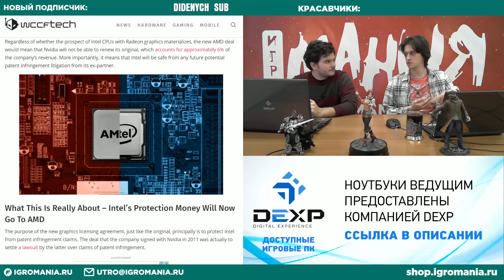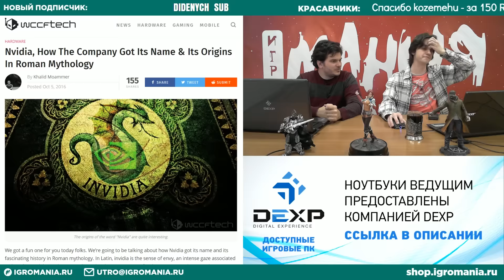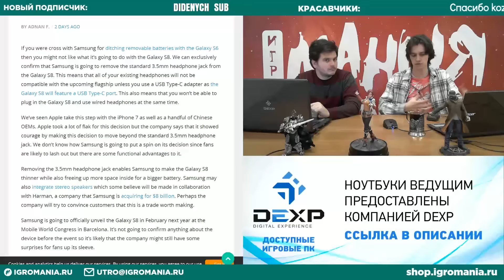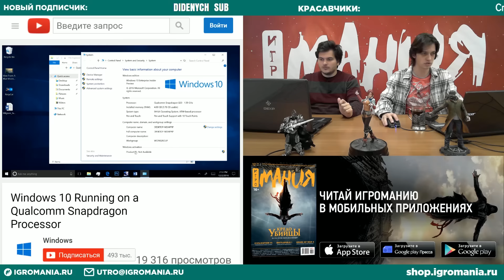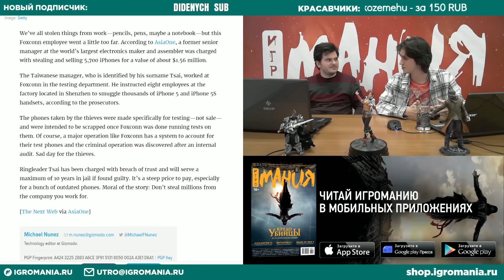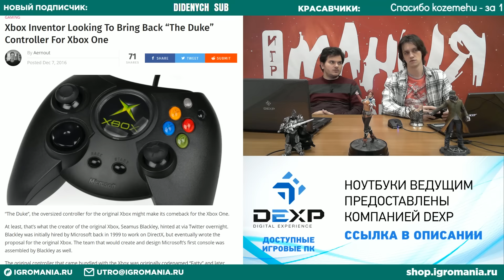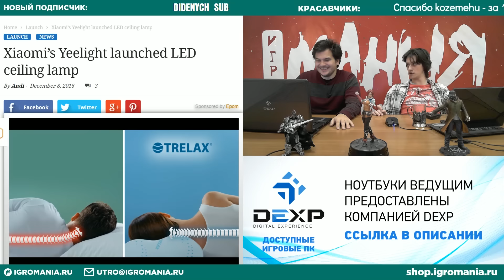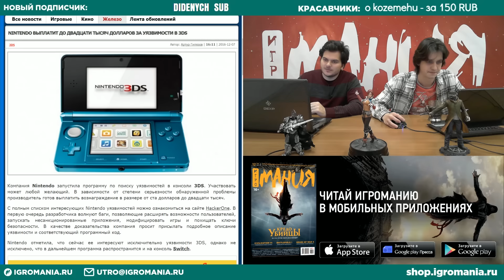Железный Цех ONLINE | Выпуск 7